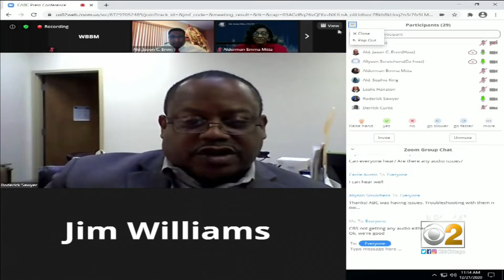Chicago City Council's Black Caucus Demands Answers In Anjanette Young Case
CBS 2's Jim Williams reports several members of City Council's Black Caucus are upset at the treatment f Anjanette Young and the wrong raid that took place at her home in 2019.